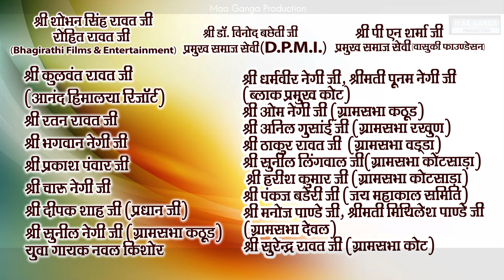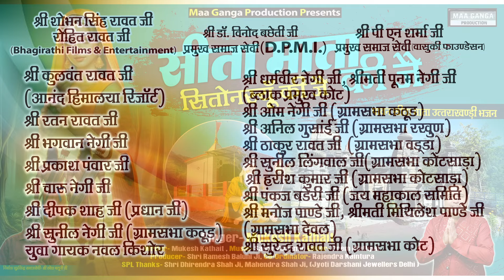Sita Mata Ki Jai | सीता माता की जै | Latest Navratri Bhajan 2024 | Mukesh Kathait | Sitonsyun Kot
* SINGER & LYRICS - Mukesh Kathait
* Producer - Shri Ramesh baluni JI
* Coordinator - Rajender Kaintura
* Edit - Prem Mathpal
Spl Thanks- Shri Dhirender Shah Shri Mahender Shah(Jyoti Darshani Jeweller Delhi), Shri Shobhan Singh Rawat Ji  bhagirathi films and entertainment
* SPL Thanks - Lokgayak Janardhan Prasad Nautiyal, Kishan Rawat, Chandu Da Pahadi, Narendra Aswal, Rajendra Panwar, Mahesh Amoli, Narayan Bohra & Santosh Dhyani Ji
* Media - Ammi Negi, Trilok Bisht, Rakesh Rawat